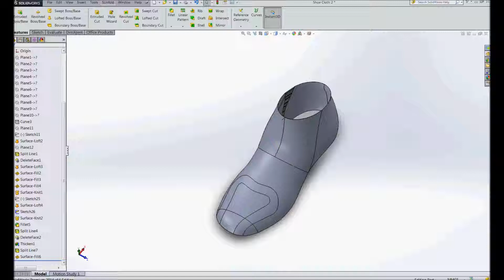Unfold Shoe Surface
solid3dtech.com, this is a shoe surface from a client. Here is the demo video.